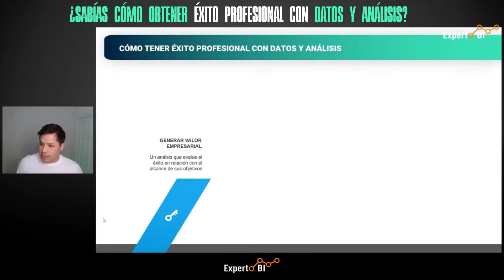¿Sabías cómo obtener Éxito Profesional con Datos y Análisis?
Te gustaría impulsar tu Carrera Profesional dominando la Herramienta #1 de Inteligencia Empresarial?

Conectate conmigo y aprende todo sobre BI!